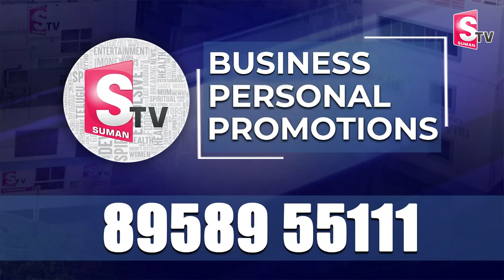Advocate Nageshwar Rao About Lender Force To Return Debt Money Immediately | Nirupama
Watch► Advocate Nageshwar Rao About Lender Force To Return Debt Money Immediately | Nirupama